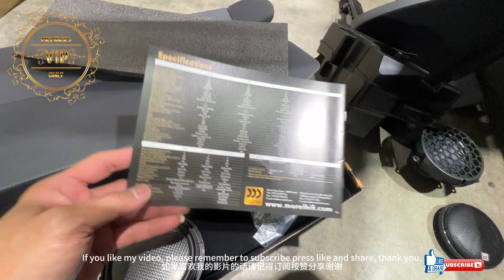Best car audio system 🎧 Mazda 3 Morel Virtus Nano Carbon MW4 Series 4" woofers 开箱全新汽车音响马自达音响系统升级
Morel Virtus Nano Carbon MW4 Virtus Nano Carbon Series 4" woofersHI-End Audio sound system Unboxing HI-End音响马自达开箱全新汽车音响音响系统升级

4" woofers (pair)
sandwiched carbon fiber convex woofer cone with butyl rubber surround
handles up to 90 watts RMS (300 watts peak power)
frequency range: 80-9,200 Hz
sensitivity: 88 dB
impedance: 4 ohms
top-mount depth: 11/16"
cutout diameter: 3-9/16"

4" 低音扬声器（一对）
夹层碳纤维凸形低音扬声器锥体，带丁基橡胶环绕
可处理高达 90 瓦 RMS（300 瓦峰值功率）
频率范围：80-9,200 Hz
灵敏度：88分贝
阻抗：4欧姆
顶部安装深度：11/16"
开孔直径：3-9/16"

A new listening experience setting The new standard sound system provides a fascinating innovation-enabling listeners to experience spatially high sound.

全新的聆听体验设置全新的标准音响系统提供了迷人的创新 - 使听众能够体验空间高度的声音。

谢谢大家观看我的影片 🎼
🎧 订阅分享并打开铃铛了解更多 🎧

Track title - Science Montage
Genre - Cinematic